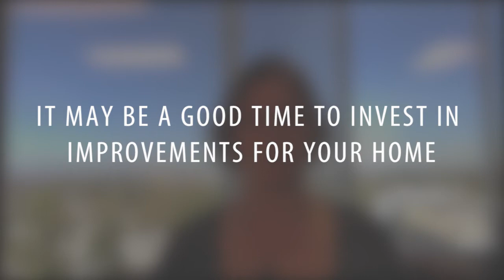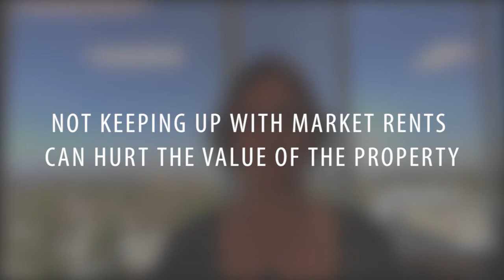Southern California Real Estate: What’s Happening with Home Prices?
What’s happening with home prices? Since 2012, home prices in L.A. County have gone up by 50%. Rents are on the rise, too, but you may be better off purchasing a home. If you’re a homeowner, you may have more equity in your property than you think. To learn exactly what’s happening with home prices and rental rates, watch this short video.

Melinda Elmer
The Elmer Team
66621 E. Pacific Coast Highway
STE 150